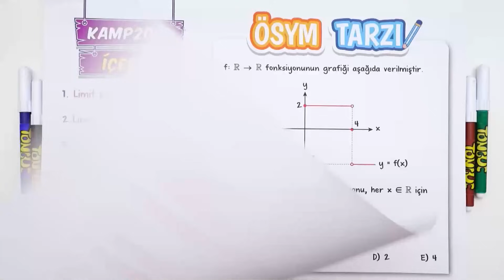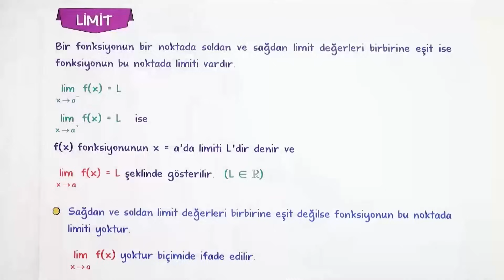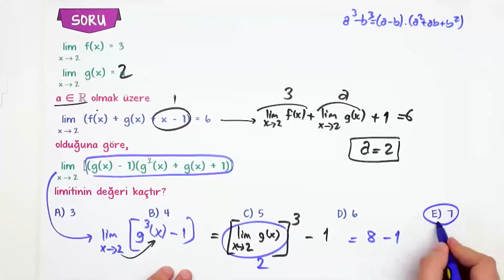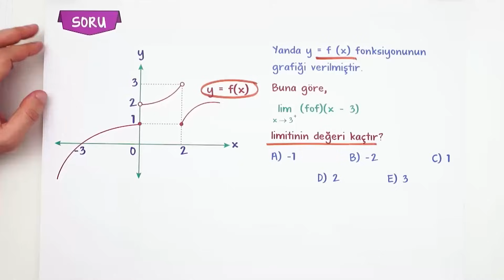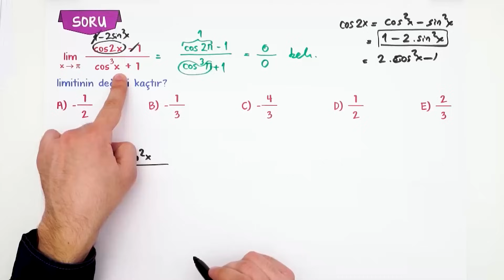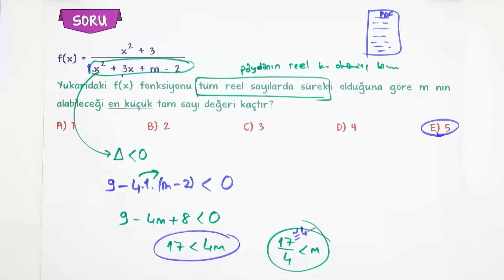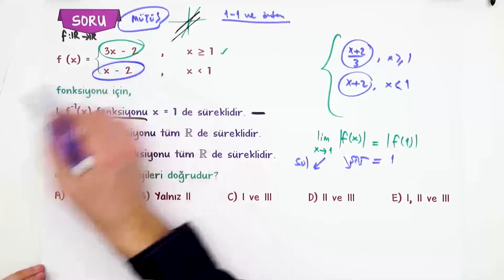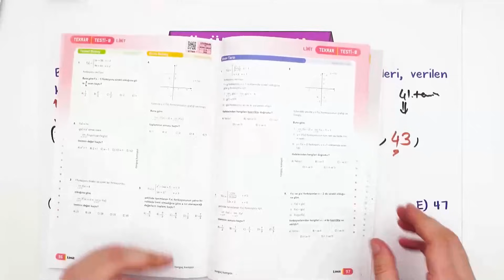Limit ve Süreklilik | AYT Matematik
AYT kampı başladı! Matematik konularından "Limit ve Süreklilik" konusunu öğreneceğiz. 🤓

00:46 : Sağdan ve Soldan Yaklaşma
04:32 : Sağdan ve Soldan Limit
16:04 : Limit
18:12 : Limit Özellikleri ve Uygulamaları
23:51 : Polinom Fonksiyonlarının Limiti
31:57 : Mutlak Değer Fonksiyonlarının Limiti
36:15 : Köklü Fonksiyonlarının Limiti
38:14 : Üstel ve Logaritma Fonksiyonlarının Limiti
41:55 : Parçalı Fonksiyonlarının Limiti
46:02 : Bileşke Fonksiyonun Limiti
50:12 : Trigonometrik Fonksiyonların Limiti
55:20 : Limitte Belirsizlik Durumu
1:04:46 : Süreklilik
1:10:52 : Parçalı Fonksiyonların Sürekliliği
1:14:41 : Mutlak Değer Fonksiyonunun Sürekliliği
1:17:35 : Rasyonel Fonksiyonların Sürekliliği
1:22:03 : İrrasyonel Fonksiyonların Sürekliliği